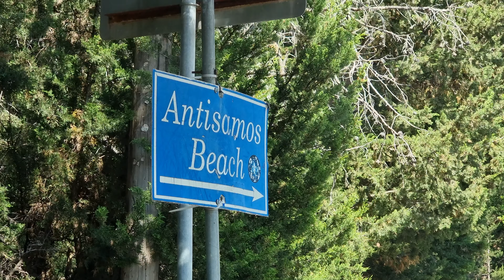How does Antisamos Beach (SAMI) look like? KEFALONIA GREECE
Antisamos is a beach located near the town of Sami. It's a blue flag beach where many scenes of the film "Captain Corelli's mandolin" where shot.
"Kefalonia or Cephalonia (Greek: Κεφαλονιά), formerly also known as Kefallinia or Kephallenia (Κεφαλληνία), is the largest of the Ionian Islands in western Greece and the 6th largest island in Greece after Crete, Euboea, Rhodes and Chios. It is also a separate regional unit of the Ionian Islands region. It was a former Latin Catholic diocese Kefalonia–Zakynthos (Cefalonia–Zante) and short-lived titular see as just Kefalonia. The capital city of Cephalonia is Argostoli.
An aition explaining the name of Cephallenia and reinforcing its cultural connections with Athens associates the island with the mythological figure of Cephalus, who helped Amphitryon of Mycenae in a war against the Taphians and Teleboans. He was rewarded with the island of Same, which thereafter came to be known as Cephallenia.

6AMTravel